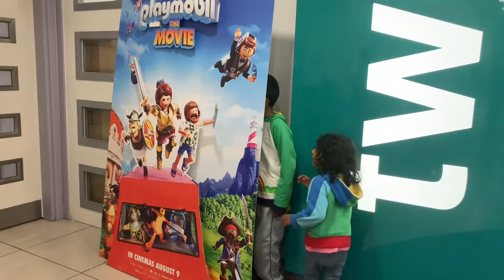Our 10 Year Anniversary In Newquay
Beach, pizza express, cinema